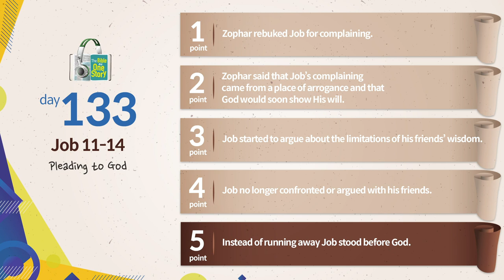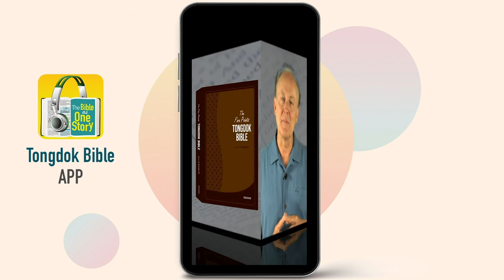Tongdok Bible | Day 133 | Job 11-14 | Pleading to God | Dr.Byoungho Zoh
Pleading to God
Hearing the word of Zophar who condemned Job saying that even his sighing was unrighteous, Job criticized his friends' arrogance and asked for God's wisdom.